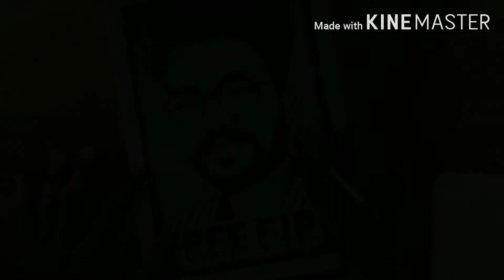INSTA GAMER drawing(FREEFIRE)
Hi friends
In this video i am drawing the portrait of insta gamer.